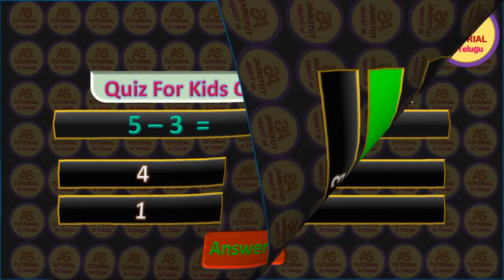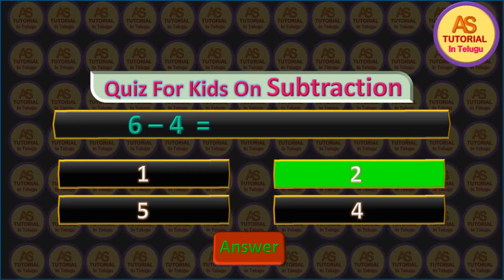quiz for subtraction of numbers with answers